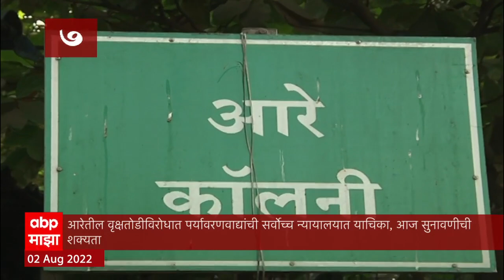Smart Bulletin : स्मार्ट बुलेटिन : 02 ऑगस्ट 2022 : सोमवार : एबीपी माझा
दररोज सकाळी हे बुलेटिन प्रसारित केलं जातं. एबीपी माझाच्या या बुलेटीनमध्ये दररोज सकाळी राजकीय, सामाजिक, आर्थिक, शैक्षणिक, मनोरंजन, क्रिडा विश्वातील महत्त्वाच्या दहा बातम्यांचा आढावा घेतला जातो.